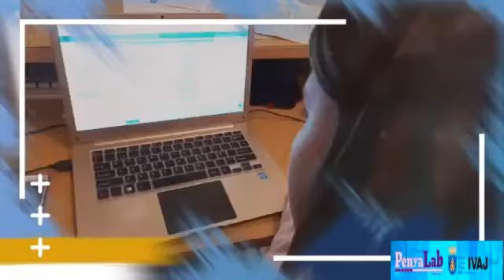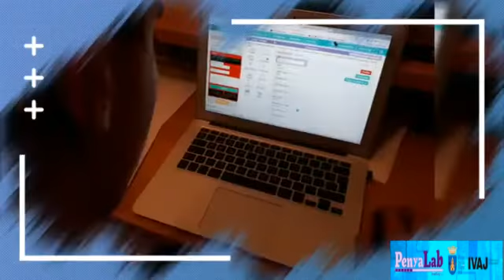Hackathon18 PenyaLab Vistabella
Tecnoestiu'18